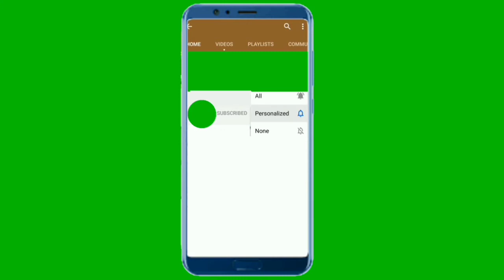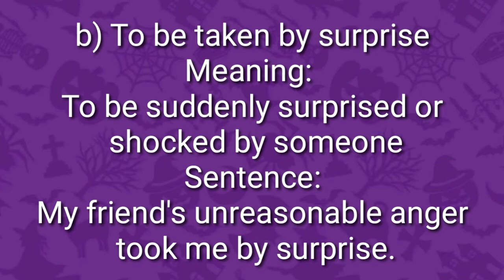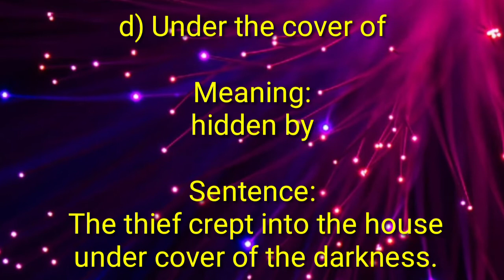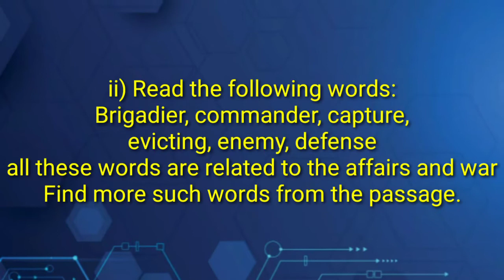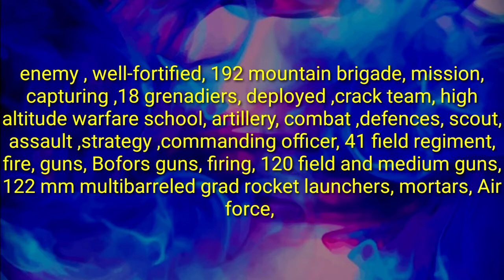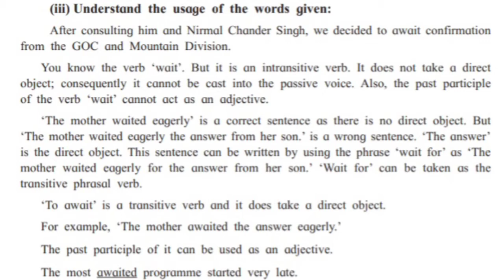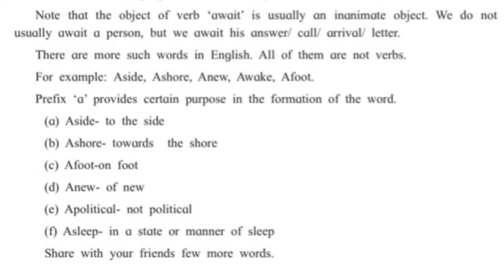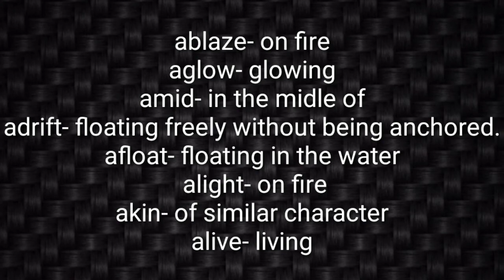1.6 Tiger Hills Brainstorming A3